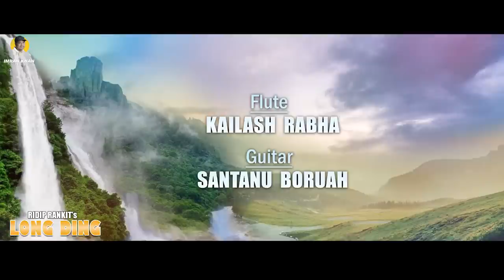Long Ding By Ridip Rankit || Ramen Danah || Imran Khan || New Assamese Song 2022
লংডিং গীতটো আপোনালোকৰ হাতত তুলি দিলো । আপোনালোকে আন্তৰিকতাৰে মৰম দি আমাৰ সৃষ্টিশীল মন কেইটাক এই বিশাল পথাৰ খনত  অনাগত  দিনত আগুৱাই যাবলে সাহসী কৰি তুলিব বুলি আশা কৰিলো ।

IMRAN KHAN Presents

LONG DING

Singer - Ridip Rankit

Lyrics - Ridip Rankit & Ramen Danah

Music & Tune - Kukil Singha

Mix & Mastered - Diganta Bordoloi

Recorded Studio - Sristhi Studio by Ujjwal Aarong

Lyrical Video & Photography - Satyajit D Phukon